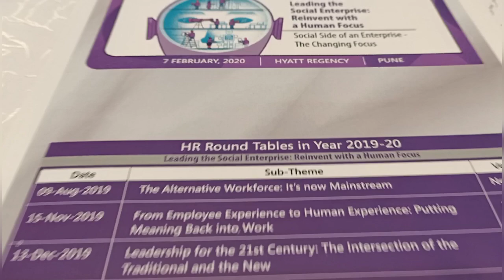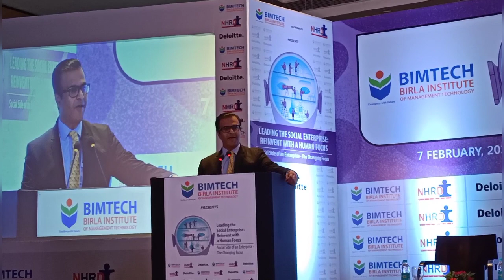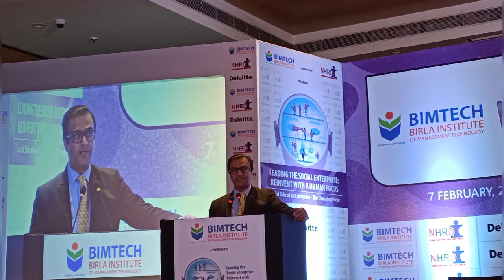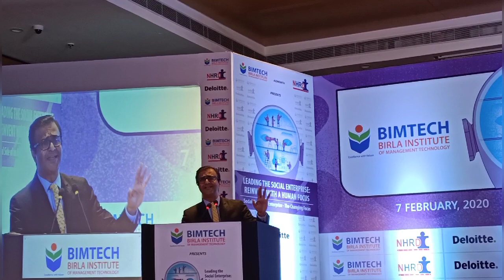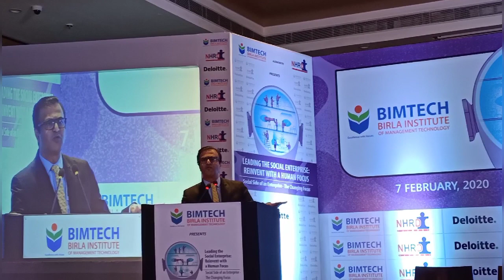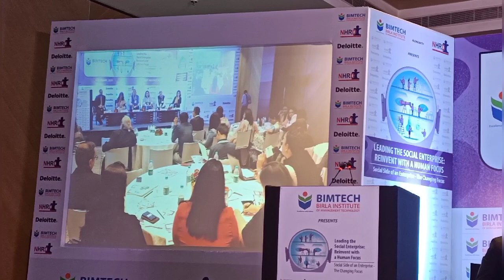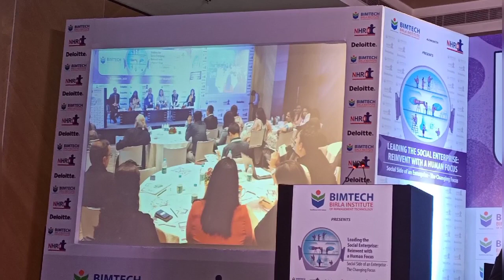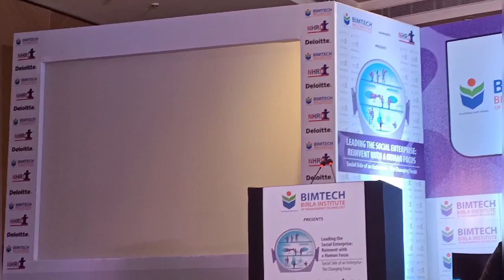VLOG-5 HR Event : Leading the Social Enterprise: Reinvent with a Human Focus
Few Highlights of NHRD Pune Chapter HR Event on Feb 7th 2020.

Theme: Leading the Social Enterprise: Reinvent with a Human Focus

In 2019, an intensifying combination of economic, Social and political issues s is Challenging business strategies. Faced with the relentless acceleration of artificial intelligence (Al), Cognitive technologies, and automation, a large number of professionals believe
they must reinvent their ability to learn. After nearly 10 years of economic growth, and despite a pervasive corporate focus an digital
transformation, they need to rethink their workforce experience ta improve productivity. And in the face of new pressures ta move faster and adapt to a far more diverse workforce, they also believe that they need to develop leaders differently.

Panelist

Mr Amit Das: Vice President (HR), JSW Group
Mr Anand Khot: General Manager, IBM India
Ms Poornima Batish; Director & Co Founder, Think Equal & Made by Her.
Ms Sharmila Bhide: CFO & Founder, Calsoft
Dr Badri Narayana: Director, Organisation Development & Talent Acquisition, Delloite.